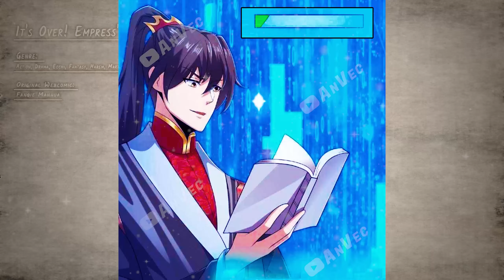CUMA LORD XIAO KUTUKAN PALING MEMATIKAN DIBUAT MAINAN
Genre:
Action  Drama  Ecchi  Fantasy  Harem  Martial Arts  Romance  Shounen

Original Publisher:
Fanqie Manhua

Tingkat Kultivasi:
1. Refining Body ( Physical Condition )
2. Gathering Environment ( Gradient Atmosphere )
3. Condensation Pill ( Congeal And Territory )
4. Nirvana ( Stage Of Nirvana )
5. Breaking Space ( Skybreak )
6. Life And Death Territory
7. Awakening ( Wake Of Territory )
8. Transcendence ( Overtake Out Of The Country )
9. Sanctifield ( Holy Realm )
10. Saint ( Sanctuary )
( Setiap Ranah Dibagi Menjadi 9 Lapisan )

Tingkat Pembunuh:
- Silver Border  ( Setara Tingkat Awakening Tahap 7 )
- Golden Border ( Setara Dengan Silver Border Tetapi Dengan Keberhasilan Misi 100% )

Alur manhwa
Alur cerita manhwa
Alur manhua
Alur cerita manhua
Alur komik